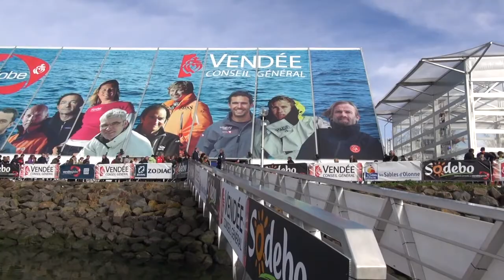Vendée Globe 2012-2013 Départ et Arrivées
Quelques images des pontons et du départ  avec François Gabart et Armel Le Cléa'ch et d'arrivées avec Arnaud Boissières et Tanguy de Lamotte.